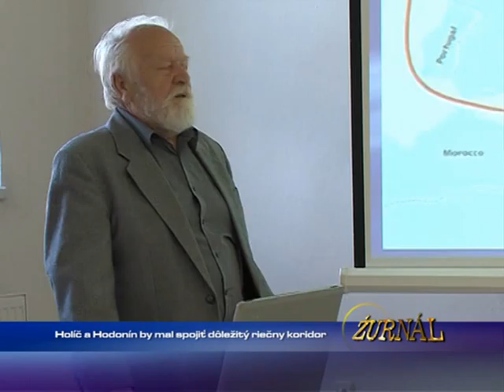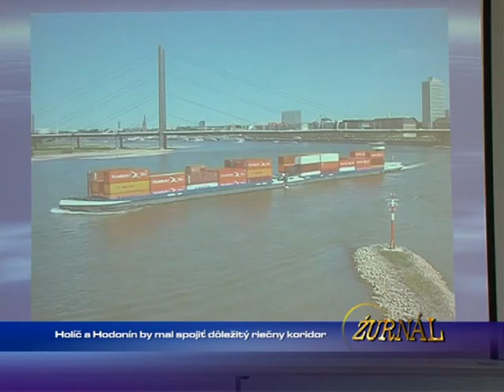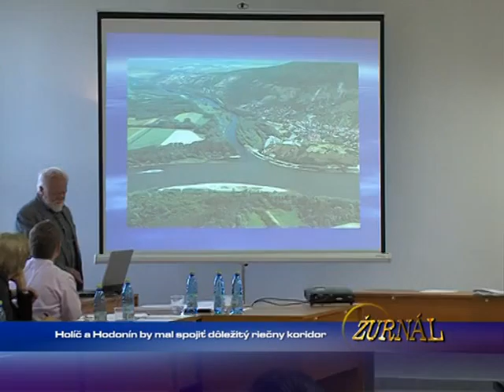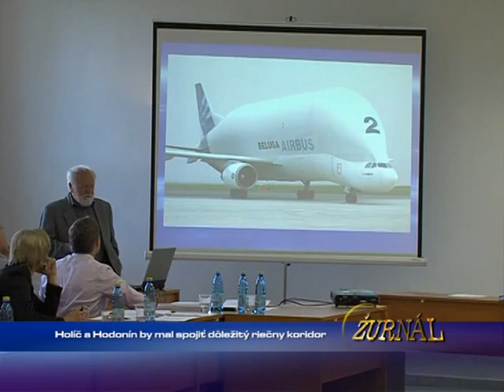Holíč a Hodonín by mal spojiť dôležitý riečny koridor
1660